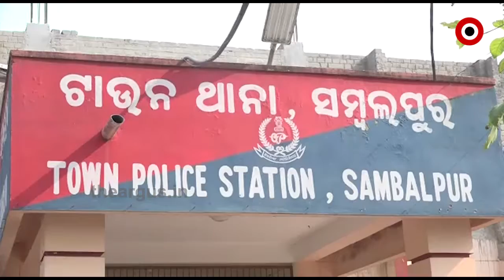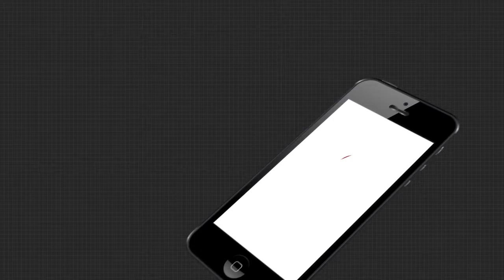ଦାଦାବଟି ପାଇଁ ମରଣାନ୍ତକ ଆକ୍ରମଣ....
ଦାଦାବଟି ପାଇଁ ମରଣାନ୍ତକ ଆକ୍ରମଣ । ସମ୍ବଲପୁର ସହର ପାଲିଟିଛି ଗୁଣ୍ଡାଙ୍କ ଆଡ୍ଡସ୍ଥଳୀ । ଦାଦାବଟି ପାଇଁ ଲୁହା ରଡରେ ପିଟୁଛନ୍ତି ଗୁଣ୍ଡା । ଦେଖନ୍ତୁ, କିଭଳି ଦିନଦ୍ବିପହରେ ଦାଦାବଟି ଆାଦାୟ କରୁଛନ୍ତି ଗୁଣ୍ଡା । ଭଲ କରି ଦେଖନ୍ତୁ ଏହି ସିସିଟିଭି ଭିଜୁଆଲ.
TheArgus Odishanews Sambalpur DadabatiWatch all the current, latest and breaking news only on "TheArgus.in" LIVE TV. The one-stop destination for LIVE news on politics, entertainment, sports, gadgets, and business.